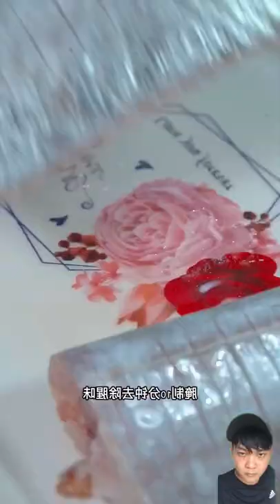The octopus is fresh and delicious, beautiful and delicious. steamed hairtail